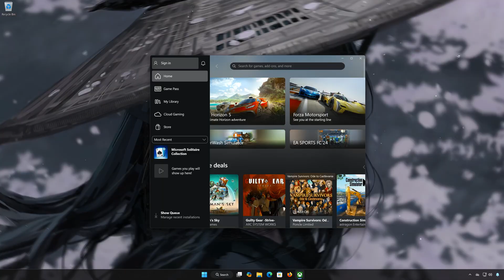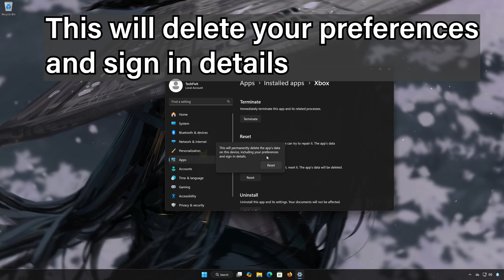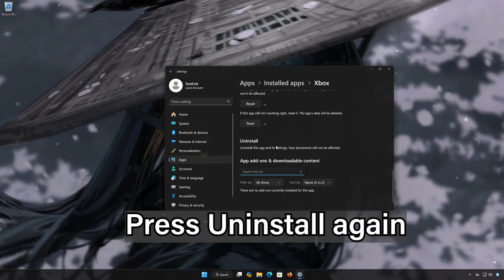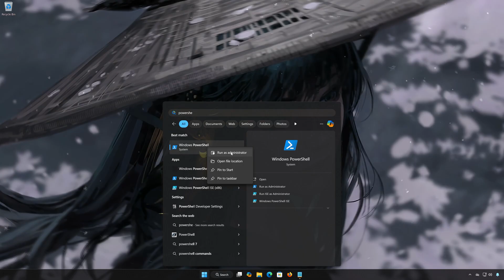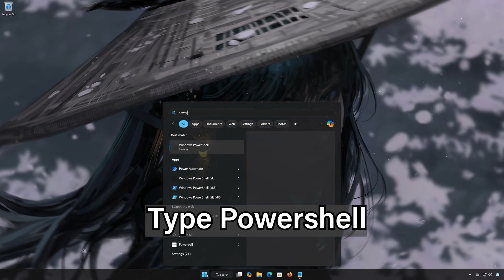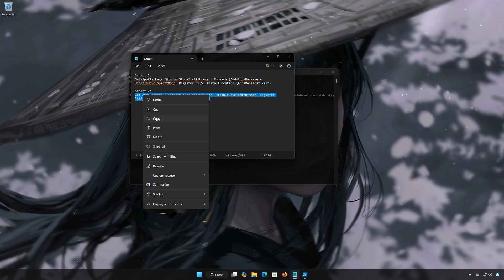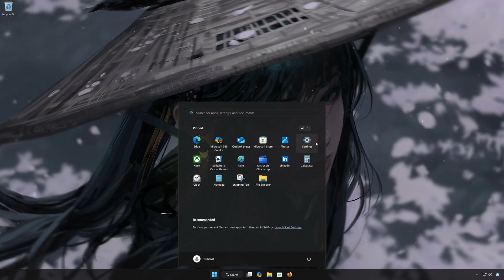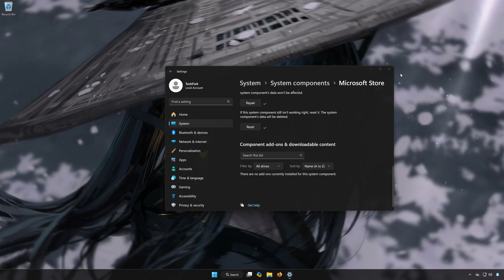Xbox Game Pass Games Are Not Launching Error Code 0x80073b37 On Xbox App/Microsoft Store PC FIX🎮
The error 0x80073b37 when trying to launch Xbox Game Pass games on Windows 10 or 11 using the Xbox App or Microsoft Store typically points to a failed app deployment or missing game components, often due to incomplete installation, update issues, or system corruption.

1. Incomplete or Corrupt Game Installation

If the game didn’t install fully or its files were damaged during download, it won’t launch and can throw this error.

Fix:
 • Uninstall and reinstall the game from the Xbox App or Microsoft Store.
 • Also try changing the install location under Xbox app settings - General - Change where this app installs games.

2. Gaming Services Are Broken or Outdated

Xbox Game Pass games depend on Gaming Services to launch and function properly. If it’s corrupted or missing, launching fails.

Fix: Reinstall Gaming Services
 1. Open PowerShell as Administrator.

start ms-windows-store://pdp/?productid=9MWPM2CQNLHN

 》 CHAPTERS 《

00:00 Intro
00:22 Solution 1
01:04 Solution 2
01:26 Solution 3
01:32 Solution 4
03:50 Solution 5
05:25 Solution 6
06:36 Solution 7
07:21 Solution 8
08:46 Outro